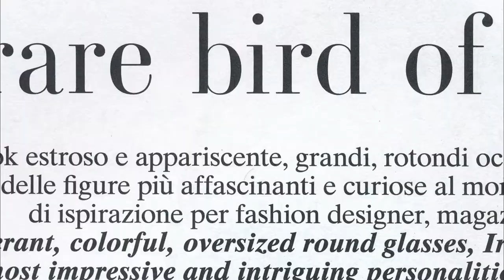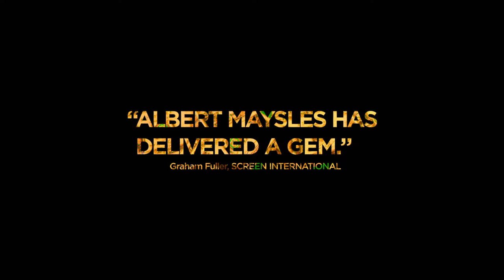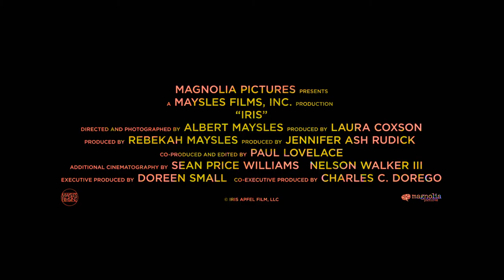IRIS - Trailer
Documentaries | Feature | D Albert Maysles | USA, 2014
L English

"A joyous celebration of creativity and razor-sharp wit sustained into old age." – Variety

At 93 years of age, New York fashion icon Iris Apfel is as flamboyant and inventive as ever; her humour and intelligence as undiminished by time as her talent for reappropriating old garments and found objects into eccentric, eye-catching designs.

The last full film of acclaimed documentarian Albert Maysles – one half of the brotherly duo behind Grey Gardens and Gimme Shelter (MIFF 2001) – Iris is an engrossing character study of a woman (and her loving husband, Carl) who has been both the subject of a Metropolitan Museum of Art exhibition and a shrewd entrepreneur whose interior decoration advice was sought by nine presidents of the United States. Iris is a candid, affectionate insight into the mind of a fascinating individual, and a rare treat for fashion lovers.

"Maysles does a wonderful job of providing context on top of character moments … a rich and endearing entry into [his] already complete and accomplished career." – Criterion Cast

MIFF runs from 30 July--16 August 2015. Tickets go on sale 10 July. Members' Pre-sale 8-9 July.